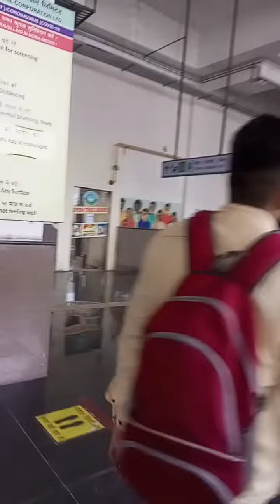free e-rickshaw service towards aqua line, noida sector 51. PART-2